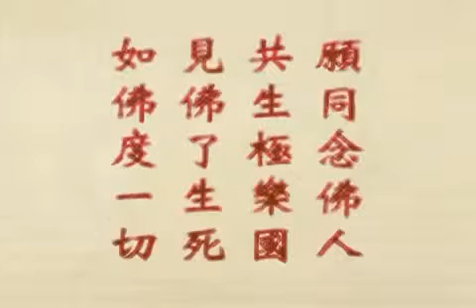Merit of Nian Fo 02